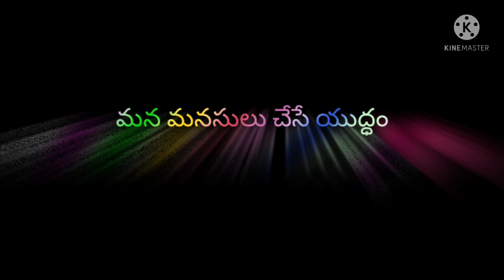premadesam movie what's app status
prema desam movie songs#telugu love songs#love songs#telugu latest songs#melody songs
pleasent songs
telugu hit songs#telugu melody songs#prema prema premadesam song#shakti songs#shakti video songs#telugu pleasent songs
#90's telugu songs#tabu songs#premadesam yuvarani song lyrics
prema desham songs
prema desam song#prema desam songs#mani sharma songs#prema desam 8d song#prema desam 9d song
prema desam 3d song